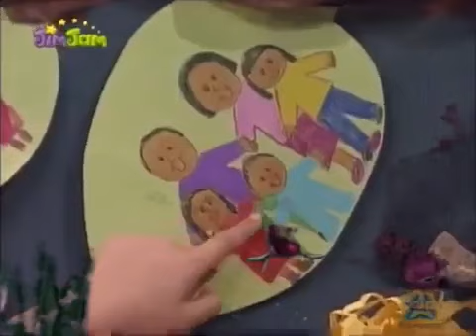Opening to The One and Only You PBS Kids 2002 VHS (Screener Version)